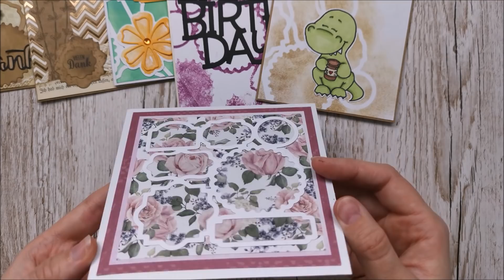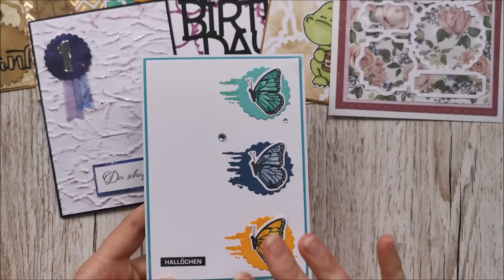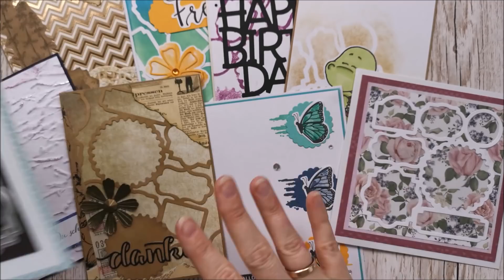Kartenbasteln mit neuen Actionstanzen Teil 3 I Vintagekarte I Etiketten I monochrom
Heute zeig ich dir den 3ten Teil meiner Reihe „Basteln mit den neuen Actionstanzen“
Diesmal stell ich dir das Stanzenset mit den Etiketten vor.
Eigentlich wollte ich die Stanzen zuerst schon wieder zurücklegen, hab sie mir dann aber doch mitgenommen.
Wie du im Video siehst, kann man damit wirklich sehr viel machen.

Wie stehst du zu dem Thema Vintagekarten?
Welche der Karten hat dir am Besten gefallen?

Alles Liebe
Verena

*Alle im Video verwendeten Produkte und Artikel habe ich selbst und mit meinem eigenen Geld gekauft, anderenfalls erfolgt ein ausdrücklicher Hinweis.*